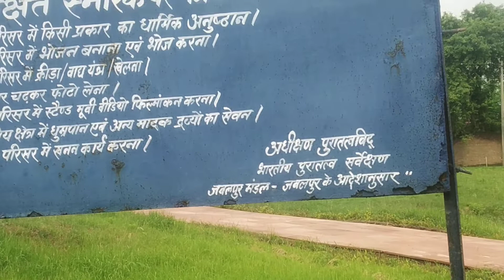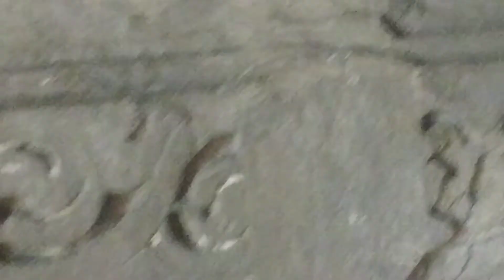m.p.पन्डवो ने बनाया ऐ मंदिर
🚫 copyright
welcome to kamal saraf vlog

daliy vlog

daliy fun

full explain

super video

help for all

daily vlogs😀

🙏Kamal saraf vlogs